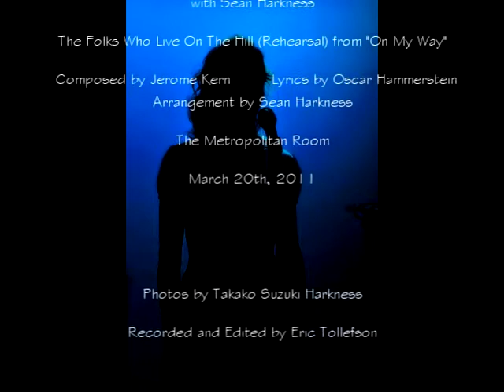Folks Who Live on the Hill - Rehearsal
Rehearsal footage from before the show captured on high-def video